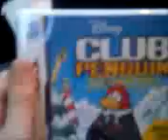Me Un-Boxing Club Penguin Ds 1